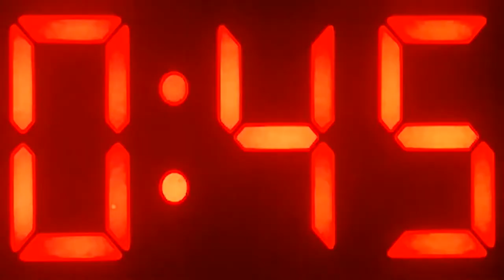Getting to MIT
First project for 4.354